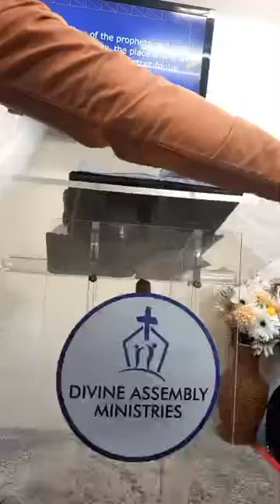OCTOBER "REVIVAL SERVICE"..‭‭Joel 2:25“So I will restore to you the years that the swarming